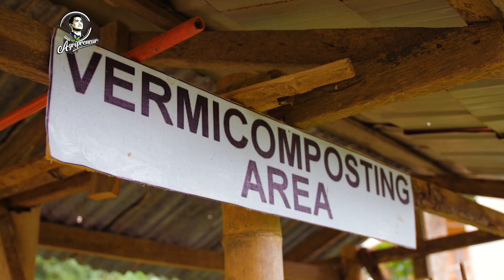Umani ng Kaalaman sa Agrikultura kasama ang BTCI Agri Farm!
Lubos na mahalaga ang mga learning site para magbahagi ng kaalaman sa ating mga magsasaka sa Pilipinas. Panuorin natin kwentong Organic Farming ng BTCI Agri Farm!

TIMESTAMPS:
00:00 Introduction
00:19 Tara at Matuto kasama ang BTCI Agri Farm
02:00 Organic Farming sa BTCI Agri Farm
02:51 Mga Proyekto ng BTCI Agri Farm
03:48 Umani ng Kaalaman sa Agrikultura